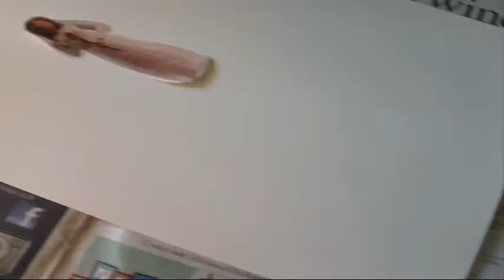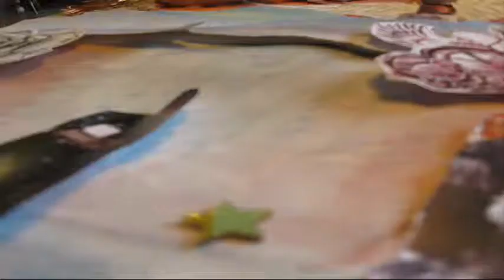Les Cowboys Fringants - La Reine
French class project video for the song "La Reine" by Les Cowboys Fringants. A mixture of running around with angel wings while hoping nobody sees you, a dead bird just nearly stepped on, a lot of super podge gloss, gold acrylic paint and the nourishment that is provided in unicorn cupcakes and lemonade.
Please take this time to enjoy all 3 minutes of its brilliance.
Side effects of watching this may include: Sudden hankerings for mythical creature mini iced cakes, spontaneous bursts of gold in your vision and possible head-bobbing and knee-slapping to the beat of this song (WARNING: Depending of head-bobbing and knee-slapping severity, bruises may be caused).